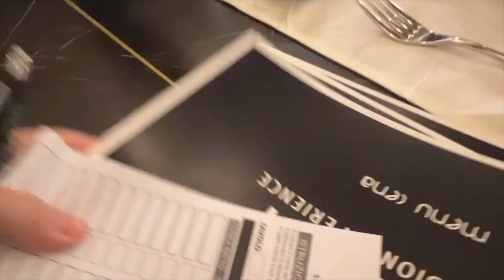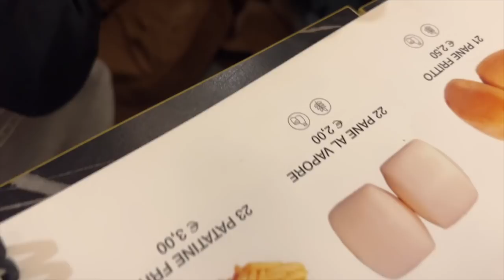VLOG Andiamo a mangiare al ristorante CINESE